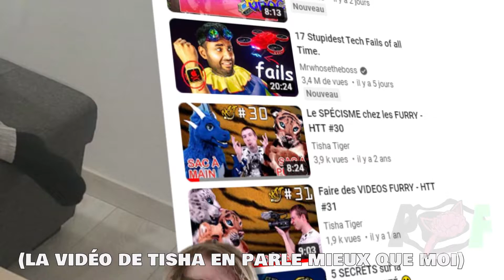Psykofluff [S2 Ep1]: L'identité Furry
Bienvenue dans le premier épisode de la saison 2 de l'émission Psykofluff, l'émission traitant de la partie psychologique et sociologique de chaque sujet dans le fandom. Sous-titres français présents !

Welcome to the first épisode of the Season 2 of the Psykofluff show, the show dealing with the psychological and sociological part of each subject in the fandom. English subtitles  !

Logo, Video editing by: Lunar

Pup hood by: Wruff stuff

Psykofluff Team:
Kopa, Lunar and Aleks